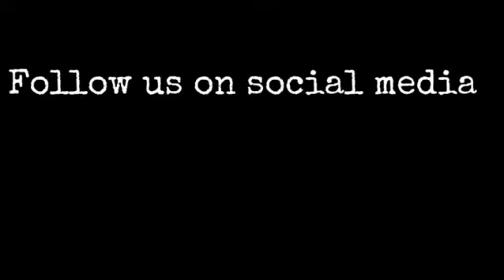Rose tattoo by Mike Wilcher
Mike Wilcher doing what he does best